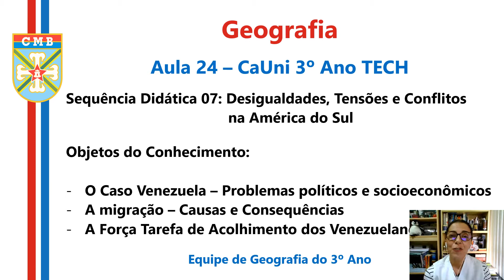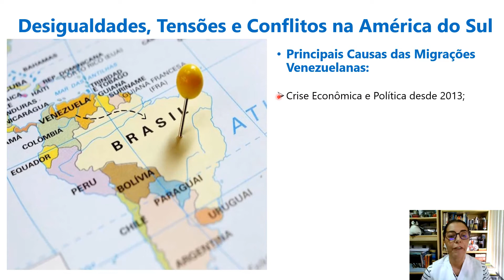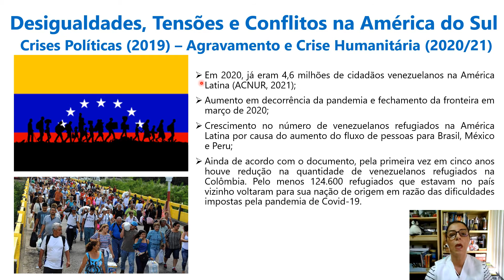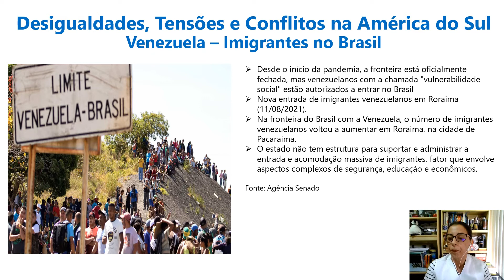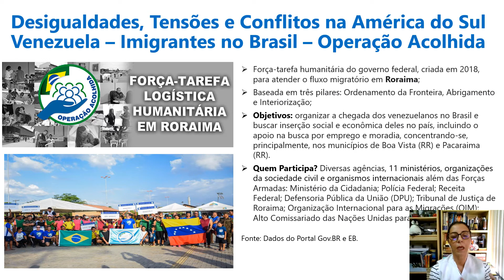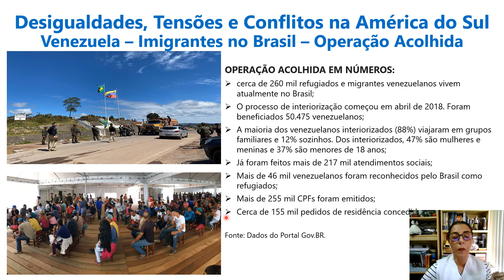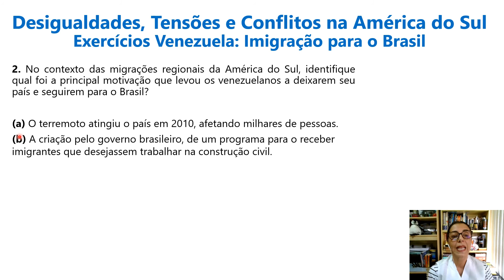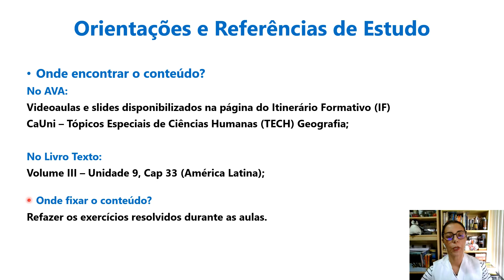Aula24 Geo CaUni TECH SD7 Conflitos e Tensões na América do Sul 23 09 21